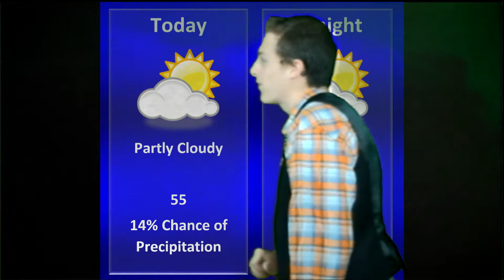KSTV36 1 28 35 2 PGM